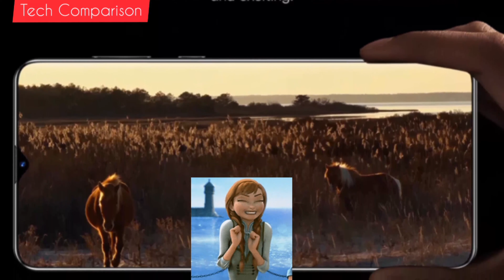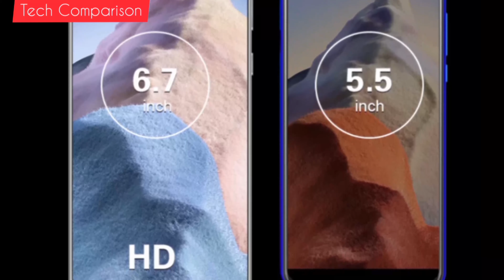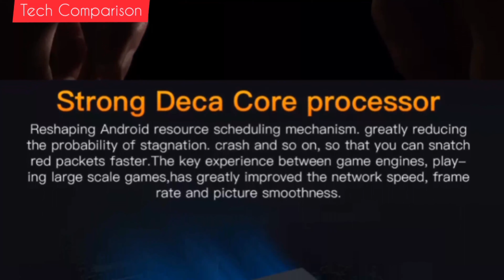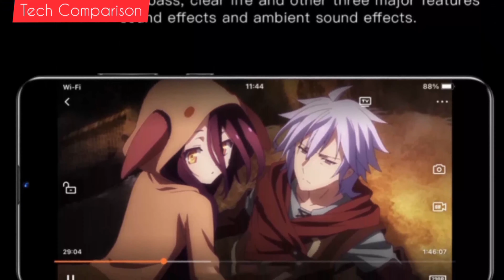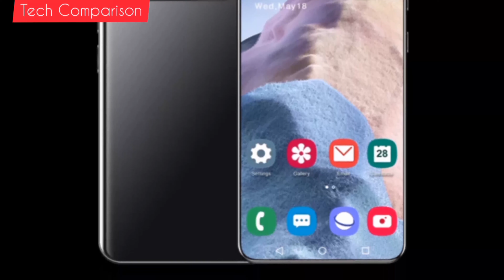M12 Pro Only $93,Qualcomm 888 Android 11 and 16GB 512GB 6.7inch Dual SIM 32+50MP 5G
M12 Pro Only $93,Qualcomm 888 Android 11,16GB 512GB 6.7inch Dual SIM 32+50MP 5G
1.Model No M12 pro

2.Platform Qualcomm 888

3.Standby Dual sim dual standby(Dual SIM+Dedicated micro SD Card Slot)

4.Screen 6.7 HD+ Full Display 1440*3200

5.Speaker 1511 Box Speaker

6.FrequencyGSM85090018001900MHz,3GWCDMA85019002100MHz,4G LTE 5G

7.Vibration Support

8.Colors Golden/Blue/Black

9.Memory 16GB RAM+512GB ROM

10.Multi Media MP3MP43GPFM RadioBluetooth

11.Camera 32MP+50MP

12.Multi Function Full screen, Face recognition, Dual SIM, Wifi, GPS, Gravity Sensor, Alarm ,Calendar ,Calculator ,Audio recorder ,Video recorder, WAPMMSGPR, Image viewer,E-Book,World clock,Tasks card rear flash IML rear cover

13.Languages Multi-language support

14.Others Android OS 11 System

You can buy this at aliexpress